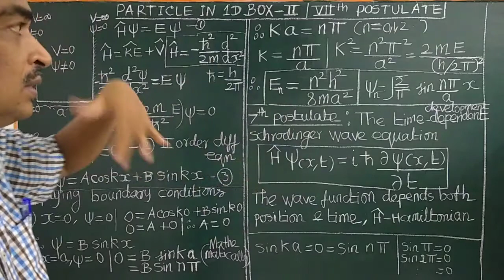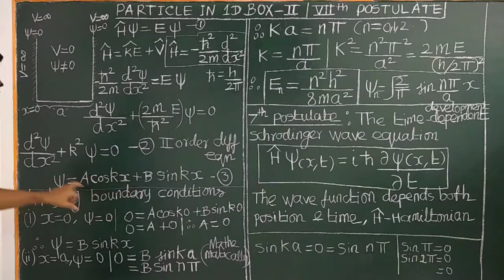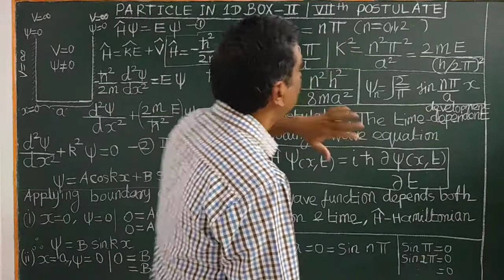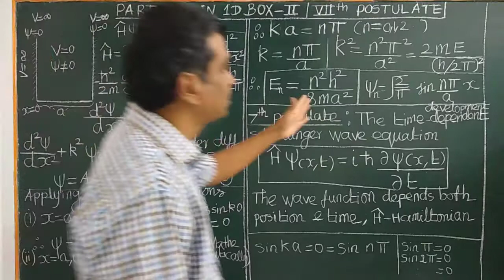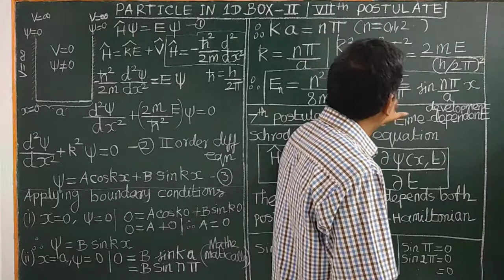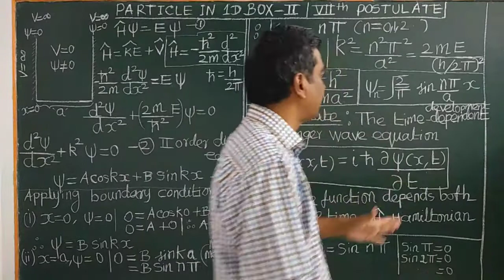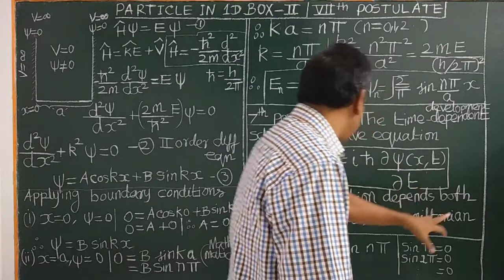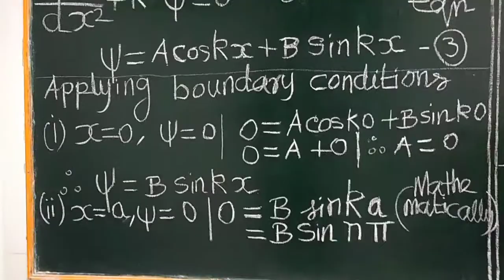(TAMIL) PARTICLE IN 1D BOX-II DERIVING SOLVING SCHRODINGER EQUATION 7th POSTULATE TIME DEPENDENT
(TAMIL) PARTICLE IN 1D BOX-II  DERIVING & SOLVING SCHRODINGER EQUATION TO OBTAIN THE WAVE FUNCTIONS AND ENERGY VALUES QUANTUM NUMBER – SEVENTH POSTULATETIME DEPENDENT SCHRODINGER EQUATION -  IIT JAM, GATE CSIR UGC NET